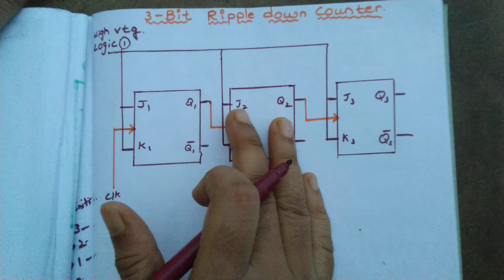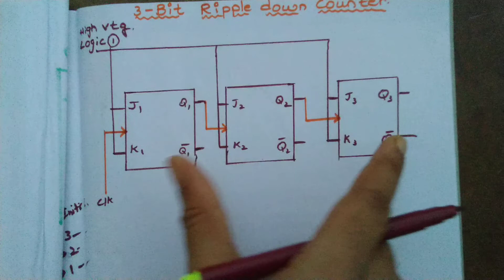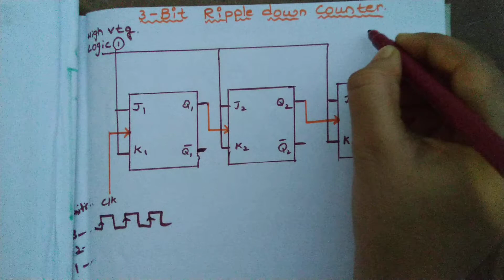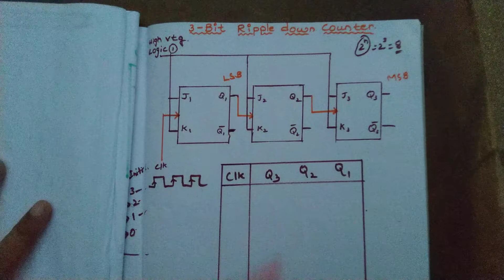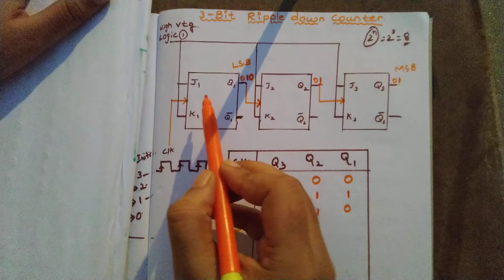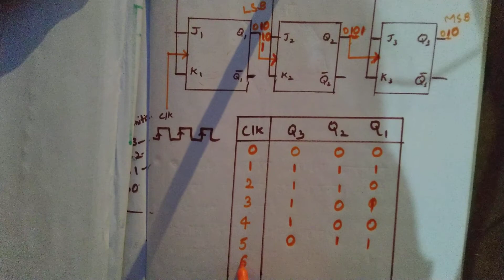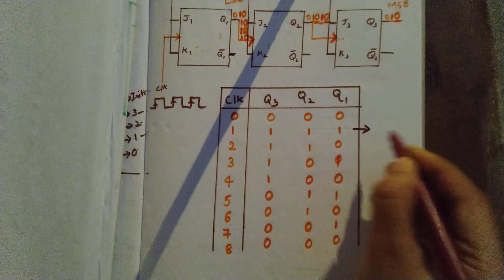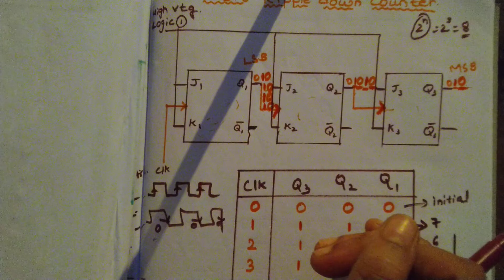3bit ripple down counter in telugu-Digital electronics,stld,dld-BTech,DIPLOMA,ECET preparation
this is my teligram group..join for any quries